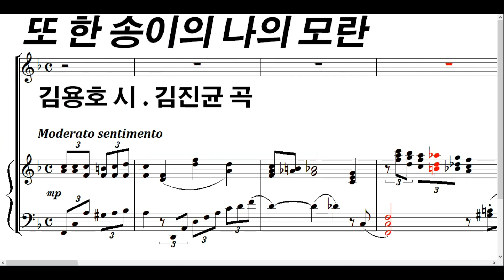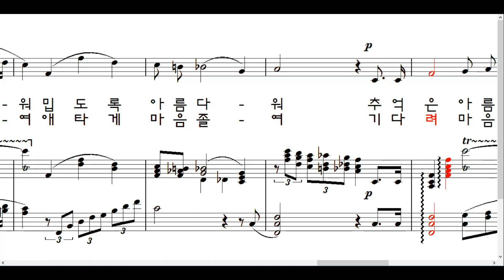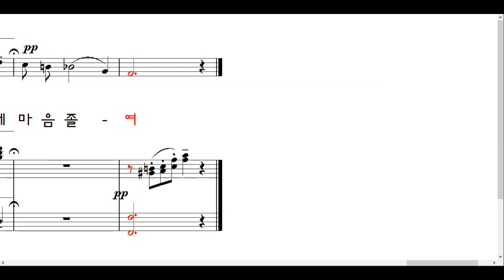또 한 송이의 나의 모란 *김진균 (김용호 시. 김진균 곡. 악부가사MR)◀ 추억은 아름다워 밉도록 아름다워 ~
[또 한 송이의 나의 모란 ▶김용호 시 . 김진균 곡]
모란꽃 피는 오월이 오면

또 한 송이의 나의 모란꽃
추억은 아름다워
밉도록 아름다워
해마다 해마다 유월을 안고 피는 꽃

또 한 송이의 나의 모란
추억은 아름다워
밉도록 아름다워
추억은 아름다워
밉도록 아름다워

추억은 아름다워
밉도록 아름다워

추억은 아름다워
밉도록 아름다워
추억은 아름다워
밉도록 아름다워